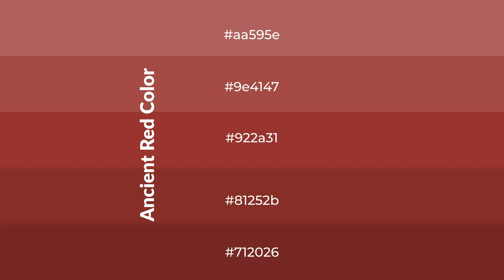Shades & Tints of Ancient Red color 922a31 A Cool Red color 81252b #712026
Shades of Ancient Red color 922a31 Cool Shades of Ancient Red color with Red hue for your project!

Shades
Hex 81252b

Tints
Hex 9e4147